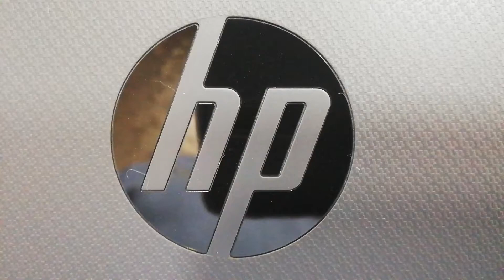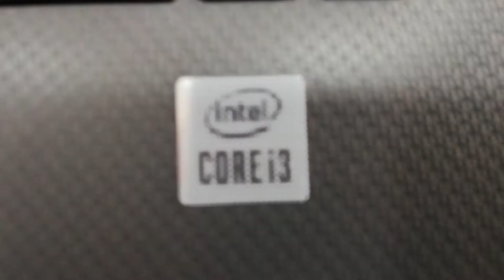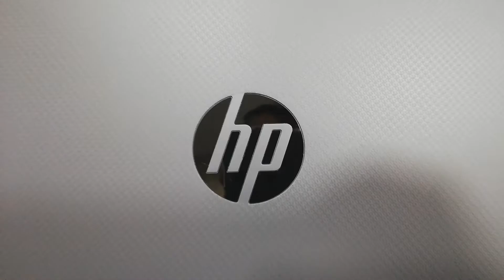Hp Laptop 250 G7 - i3 10th Gen, 4GB RAM, 1TB HDD, Dvd-Wr, 15.6-inch Screen, Win10, Slaty Grey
Hp Laptop 250 G7 - Intel Core i3-1005g1 10th Gen, 4GB DDR4 2666mhz RAM, 1TB HDD, Dvd-Wr, 15.6-inch Screen, Win 10, M.2 Nvme SSD Slot, Slaty Grey